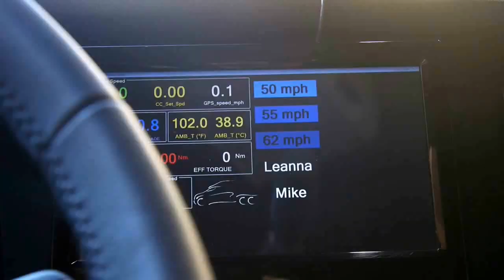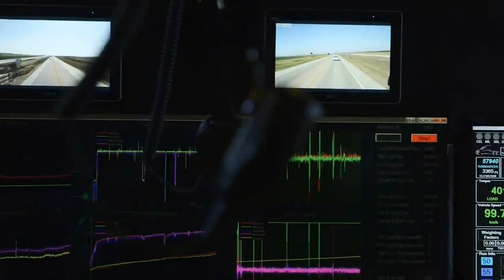Italo disco Modern Talking Jet truckliner my heart fly